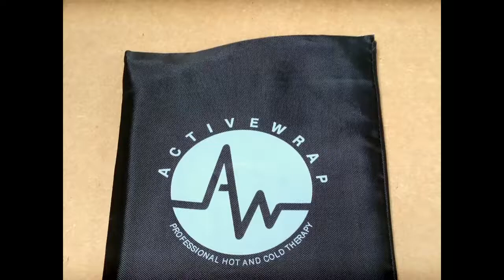ActiveWrap DLP- Control Cold